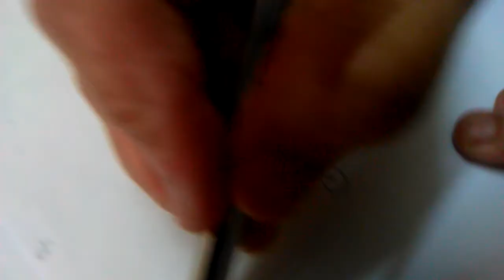Very simple kambi kolam.